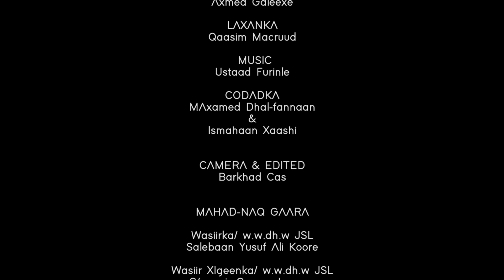MAXAMED DHAL-FANAAN & ISMAHAAN XAASHI | KU CASUUMAY MAY | OFFICIAL VIDEO 2021